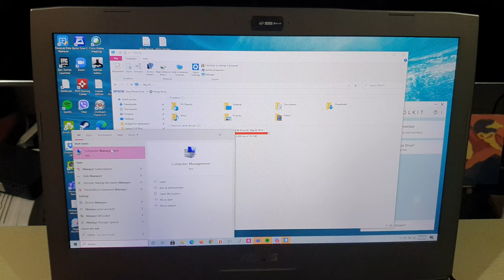How to upgrade Laptop Hard drive with Seagate Barracuda SATA 2TB drive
The Seagate Barracuda 2.5-inch SATA 2TB 5400RPM internal hard drive comes in small form factor, at 7.2mm thickness.

It has a fast data transfer rates of up to 140 MB/s and uses a legacy low-current systems. Its a Serial ATA interface, so its common type of internal interface that all laptop uses.